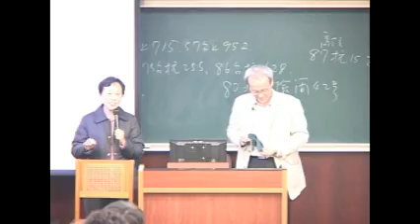生命的探索 Ch 12 沉默的方舟 -- 從生物的多樣性談生態保育 - 9 / 趙榮台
[課程] 生命的探索
Ch 12. 沉沒的方舟 -- 從生物的多樣性談生態保育 / 趙榮台 (台大森林系兼任副教授)
原檔名：9.沉默的方舟.mpg (bs_id: 271347)

YT 檔名：[生命的探索] Ch 12. 沉沒的方舟 -- 從生物的多樣性談生態保育 / 趙榮台 (台大森林系兼任副教授)